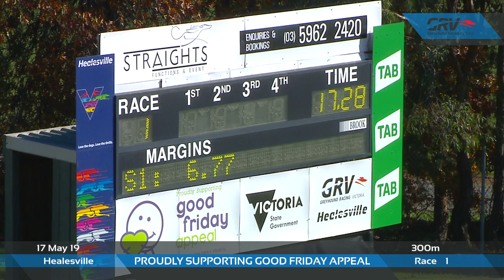HVL FRI 17 MAY 19 R1